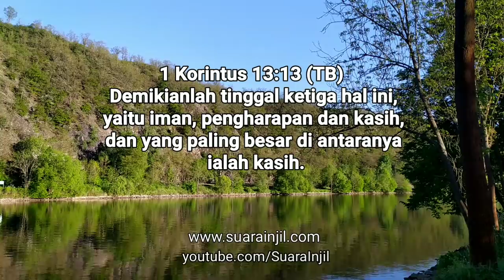3 Keutamaan Dalam Hidup - Renungan dan Doa Pagi